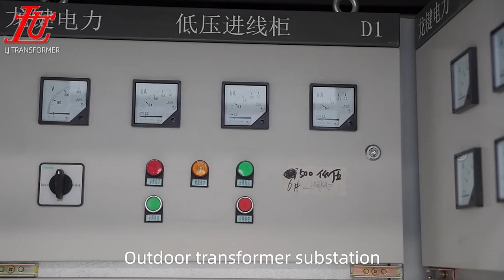Box Substation with PLC cabinet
Henan Longjian company have 38 years history with good quality product, professional service and good reputation.
We are the manufacturer and exporting the transformer, box substation and PLC cabinet.
Any question, contact Alisa please. Whatsapp/Wechat:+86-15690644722